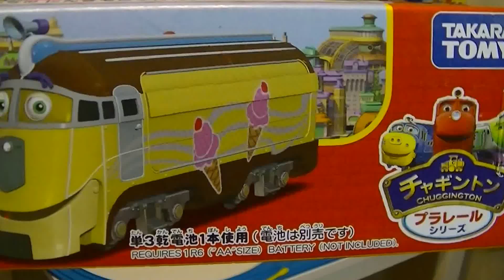【vláček】Veselé vláčky CS-06 Chuggington Frostini unboxing & zkušební jízda - model vlaku (00198 cz)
Veselé vláčky CS-06 Chuggington Frostini unboxing & zkušební jízda - model japonského vlaku Plarail
Chuggington – Veselé vláčky (v anglickém originále Chuggington) je britský animovaný televizní seriál pro děti předškolního věku produkovaný v letech 2008–2015 společností Ludorum a vysílaný na stanici CBeebies. Děj se odehrává ve fiktivním městě Chuggington a je založen na tom, jak v něm mladé mašinky postupně objevují svět.
【開封運試】Unbox CS-06 Chuggington Frostini  チャギントン フロスティーニ
unboxing